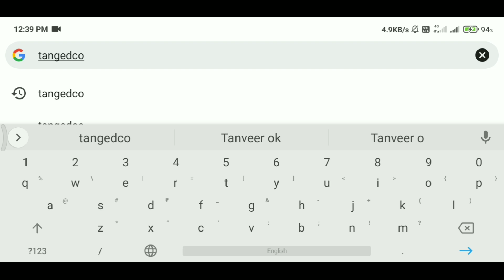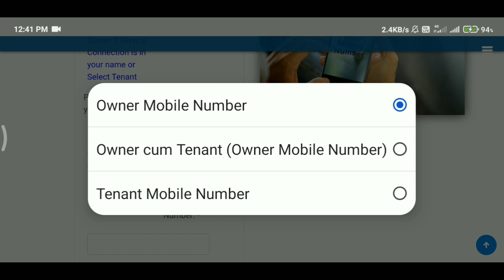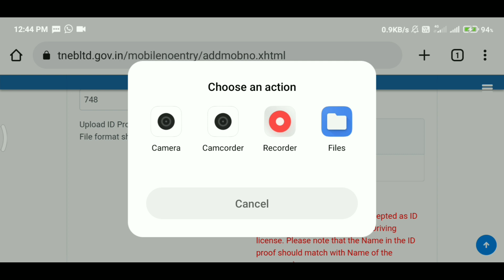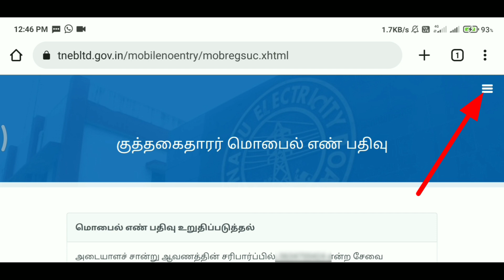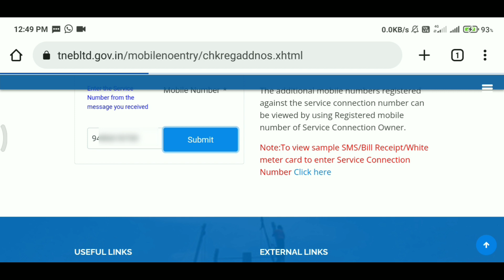EB service connection Number With mobile number link online மொபைல் எண்ணை மின் இணைப்புடன் இணைக்கலாம்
மின் இணைப்பு எண்ணுடன் மொபைல் நெம்பர் இணைப்பது எப்படி